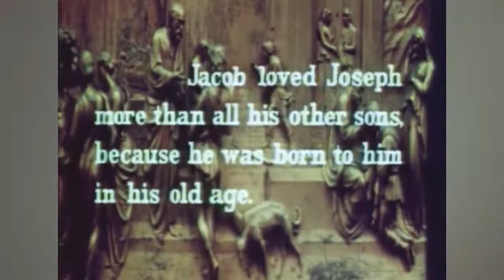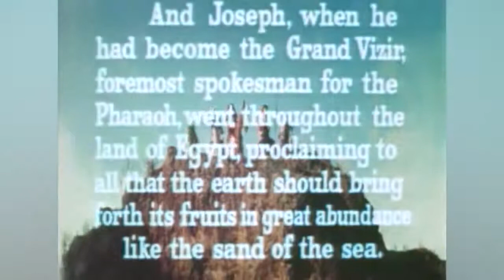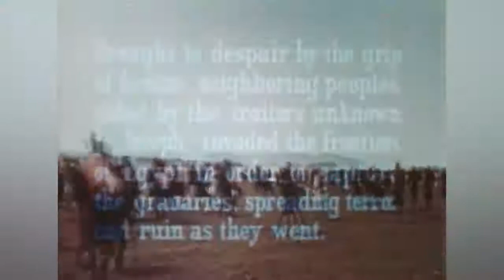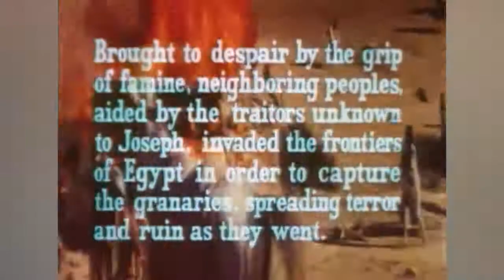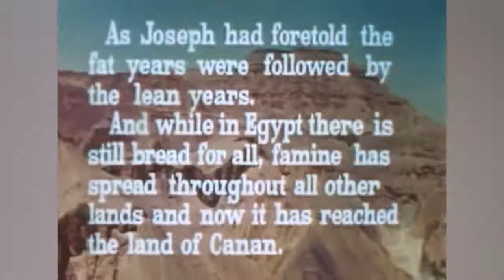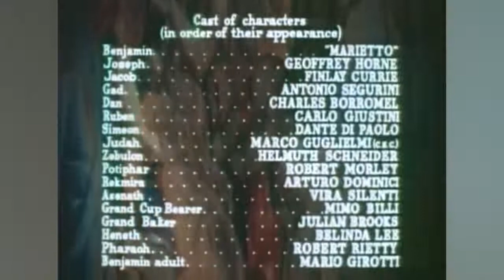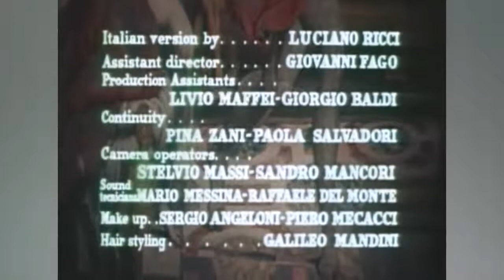Joseph and His Brethren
A brother is cast out from his family, sold in to slavery and then returns years later as a man of power - but shows forgiveness and compassion to his family through the strength of character given to him by God.